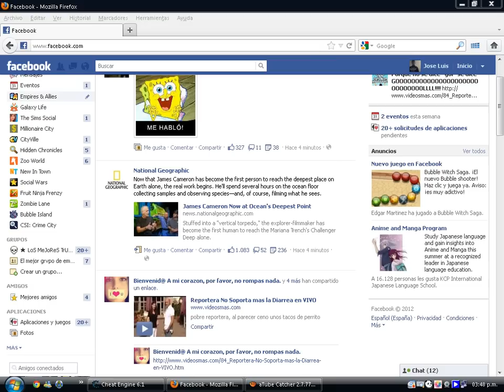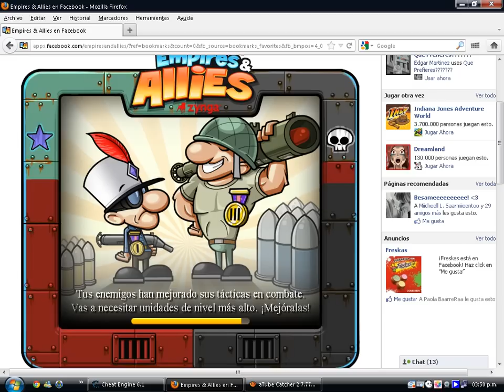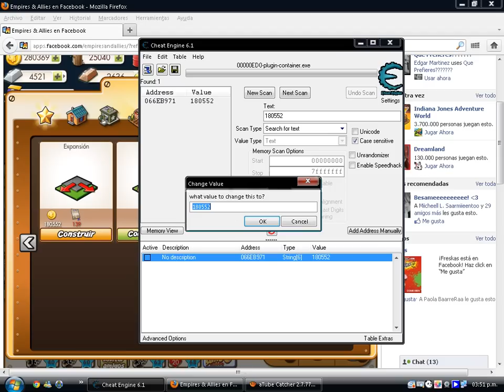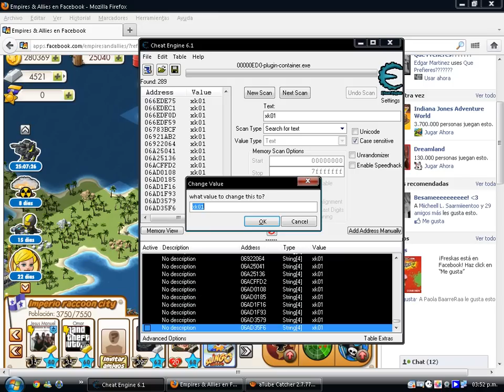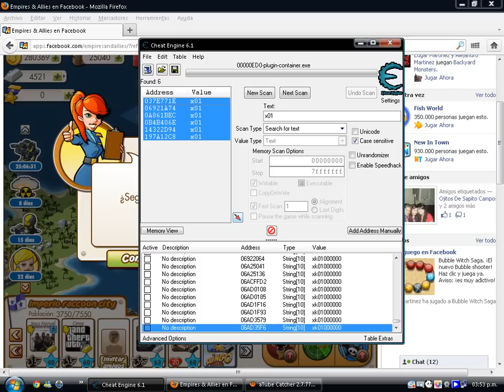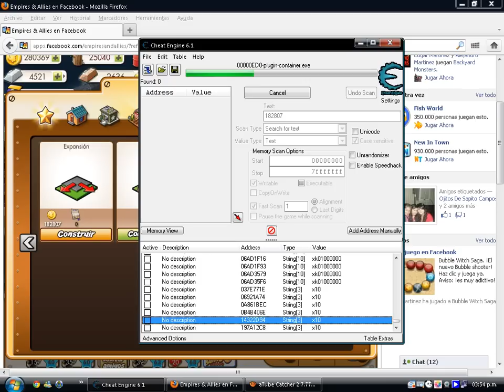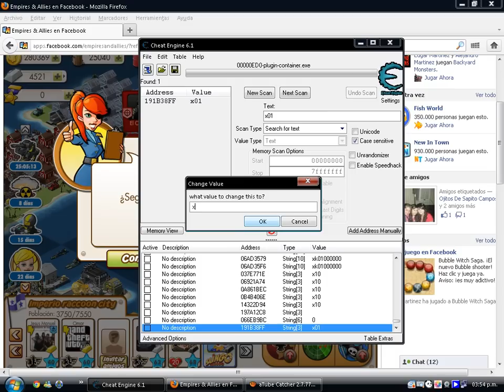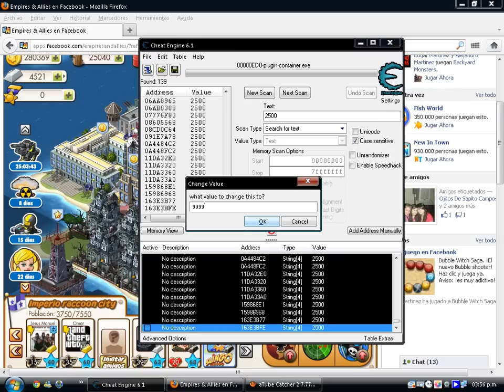expansiones fácil y rápido 123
disculpen x los pekeños errores tecnicos...
ps empezamos poniendo el primer codigo k es xk01 ese se remplaza por xk01000000
ese sirve para los bonos de guerra...
para las monedas es muy facil nomas ponemos kuanto nos kuesta y nomas lo cambiamos por 0 para k no kueste nada ...
para al terminar ponemos la expacion a comprar pero x ningun motivo ponemos todavia en aseptar primero ponemos el siguiente codigo en cheat engine x01 despues lo remplazamos por x10 y listo...